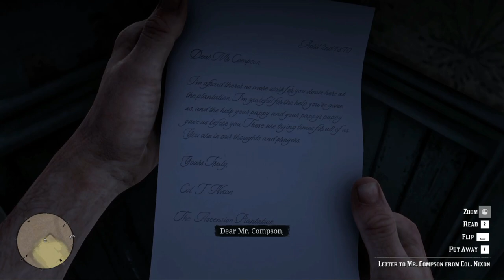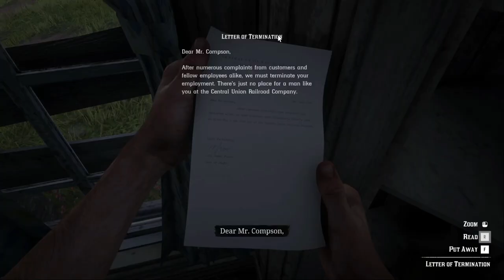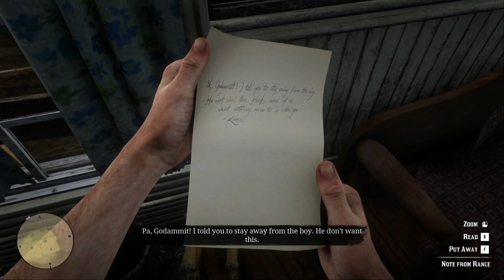RED DEAD REDEMPTION II THE SLAVE OWNER PART 30